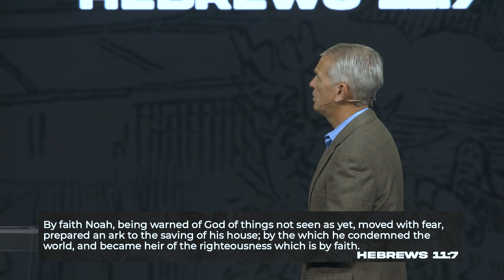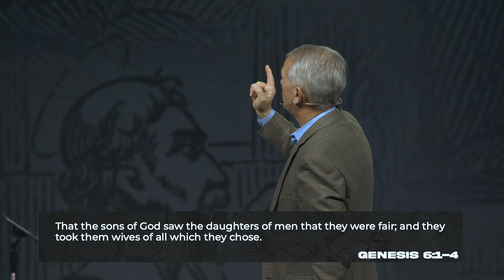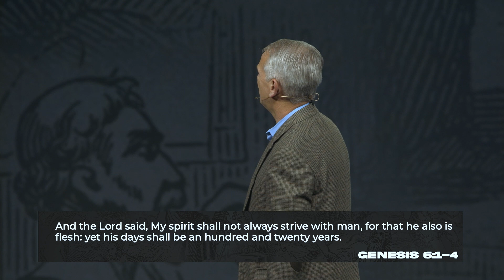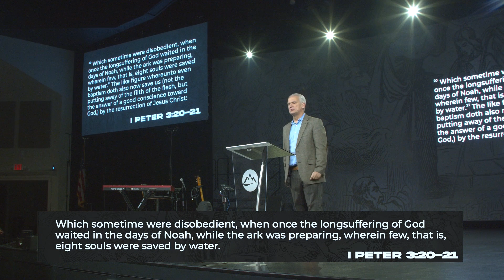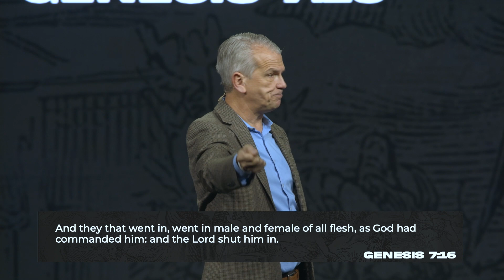A Lap with Noah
This is week 4 from the sermon series, “A Run with Giants” by Dr. Benny Tate at Rock Springs Church.